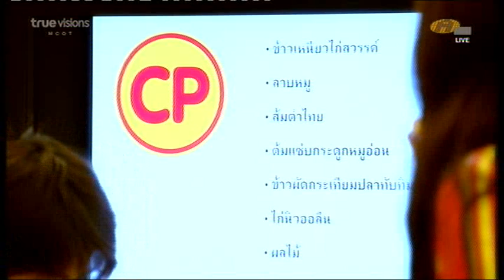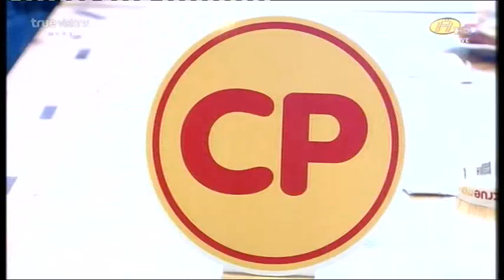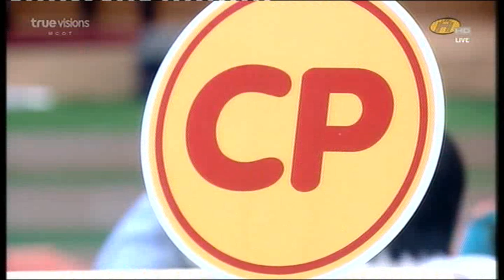อาหารกลางวัน กับครู Acting วันพุธ